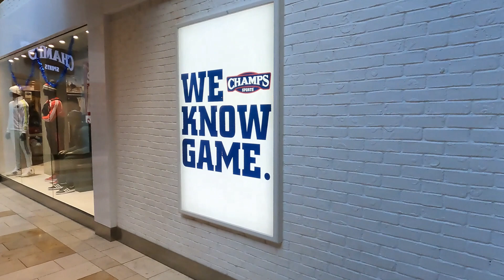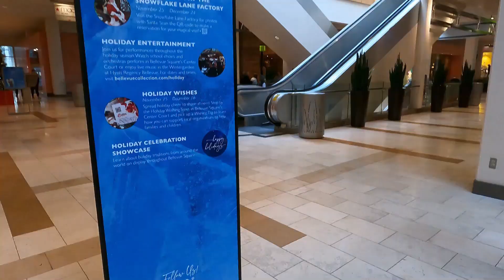Bellevue Square Mall [Seattle Bellevue]🇺🇸walk thru Attracting more than 22 million visitors annually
©All rights for this video is reserved by MALLU SEATTLE. Unauthorized downloading and duplicating on YouTube channel and any other media platform is STRICTLY PROHIBITED and will lead to punitive measures.